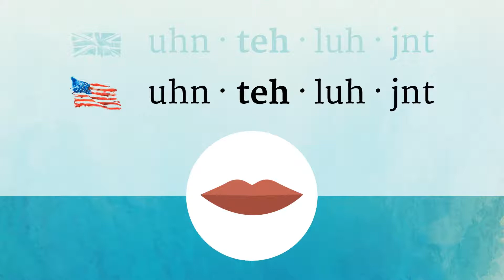INTELLIGENT pronunciation • How to pronounce INTELLIGENT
How to say Intelligent in British English and American English?